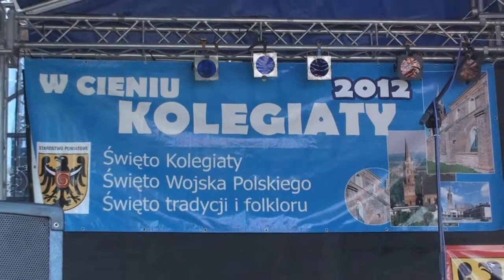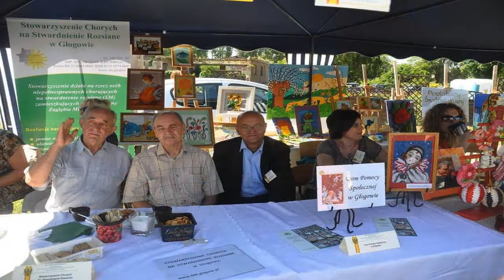15 VIII 2012 - "W cieniu Kolegiaty". Głogów